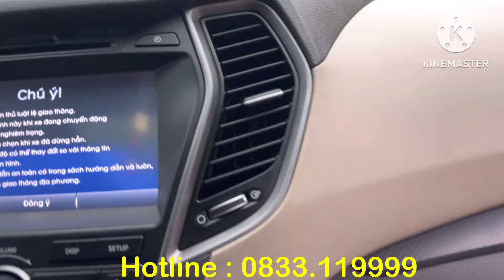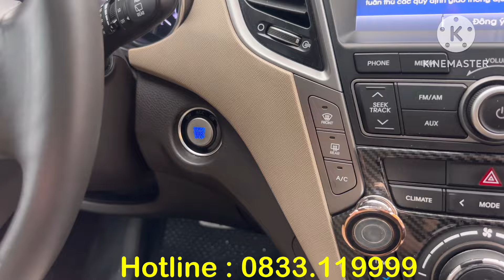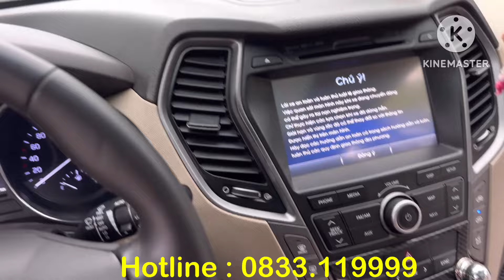Huyndai Santafe Full Dầu 2016 Đẹp Quá Mà Chỉ Có Hơn 600 Chút ạ